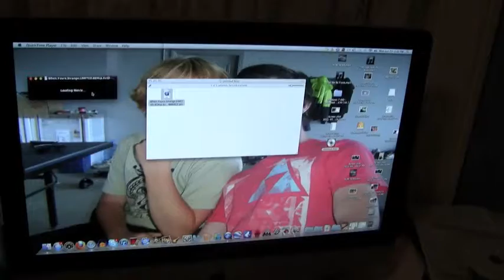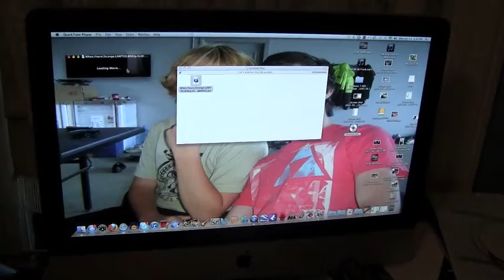Yum Ciao Prank Rodney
The Yum Ciao Hoodlums are up to a bit of mischief. They try to invite their friend Rodney to watch a movie with them. Will the Hoodlums get Rodney to watch their special movie with them?